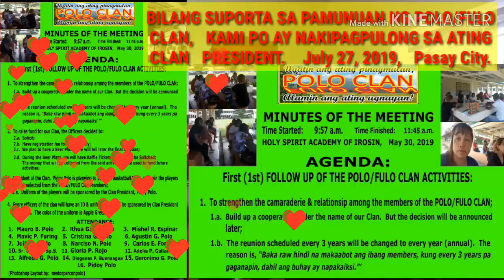Para sa POLO/FULO CLAN Members: Proposed Articles of Cooperation at Proposed Cooperative By-Laws.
Paki-share, mga Insan, para sa kaalaman ng lahat ng members.

Salamat po!